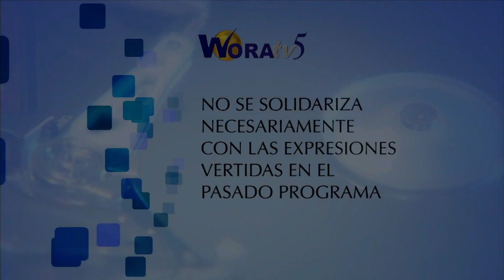WHAT'S IN TV PELICULA NARCOS PR JOWELL JULIO VOLTIO DIMARY CASTRO 25.5.14